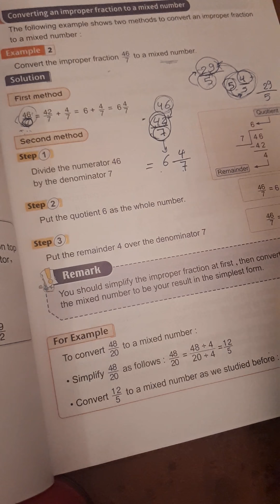Video no.2 , junior 4 , second term , fractions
Easy math , grade 4 , second term